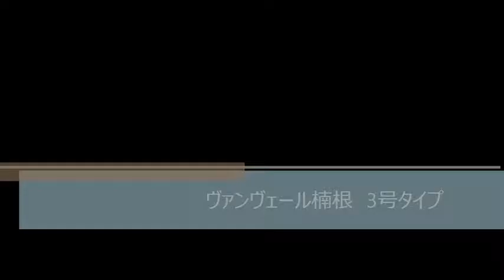ヴァンヴェール楠根（城東区鴫野東３丁目 賃貸アパート）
ヴァンヴェール楠根（城東区鴫野東３丁目　賃貸アパート） のご紹介動画です！
ワンランク上の広々１ＬＤＫ☆
素敵な新生活を快適なお部屋で過ごしませんか！